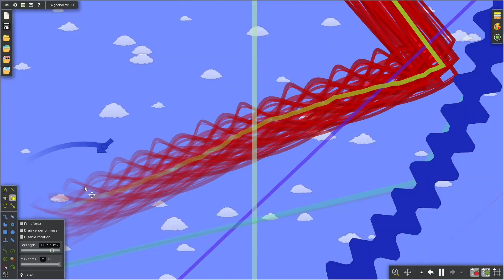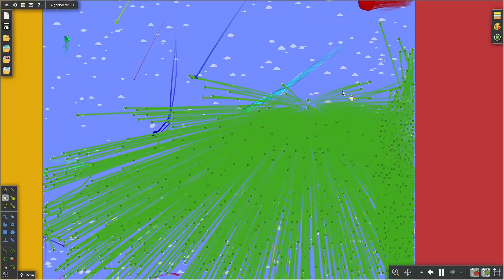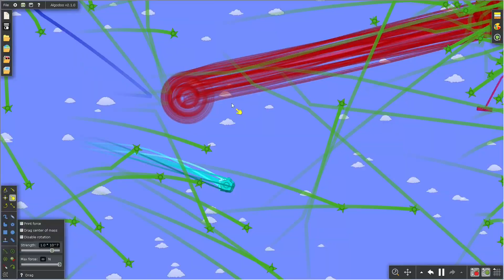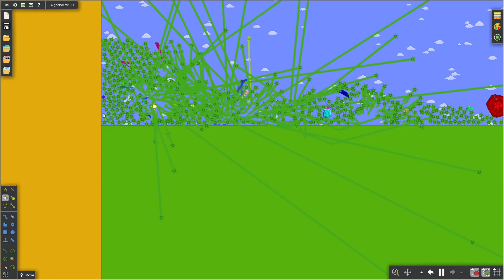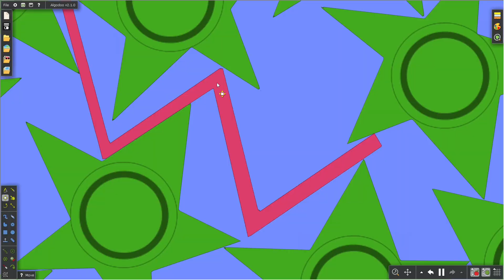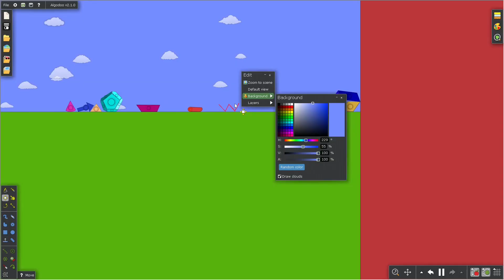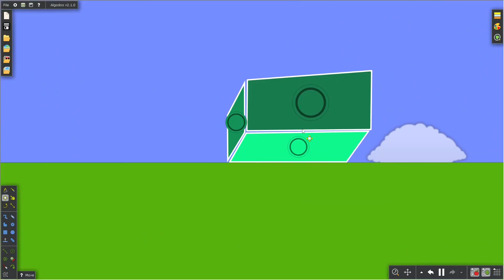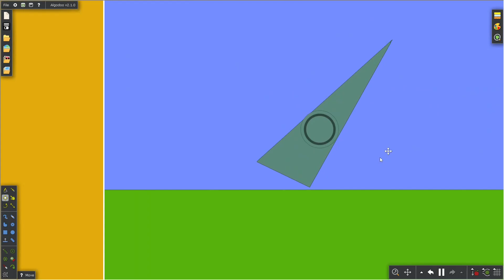Algodoo Sketch play: Shape survival feat. Quasirhombicosidodecahedron!!!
Hi guys! Enjoy my video about different shapes. Shapes include cylinder, circle, line, rectangle, zigzag, cube, pyramid, rhombus, square, triangular prism, rectangular prism, arrow, triangle, dodecahedron, hexagon, octagon, trapezoid, star and my favorite Quasirhombicosidodecahedron